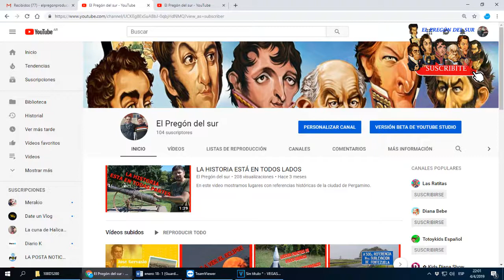ESPECIAL 100 SUSCRIPTORES - HACEMOS UN REGALO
Participá del sorteo de unos espectaculares auriculares. tenes tiempo hasta el 13 de abril para entrar en el sorteo.